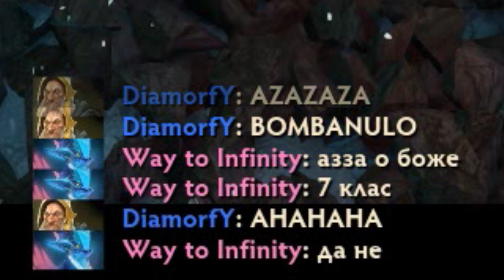АНТИАБУЗЕР - Как Диаморф решил проучить абузера в доте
Всех с Днем знаний)